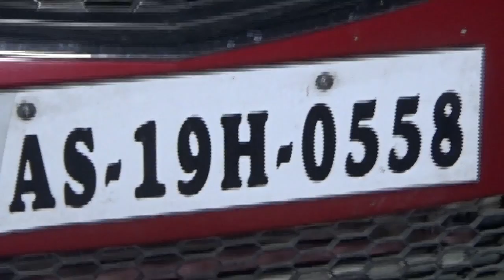Assamese wedding video !! koina bidai